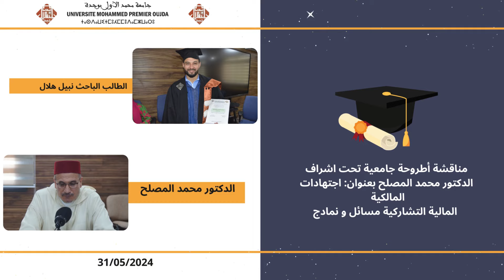مناقشة أطروحة الدكتوره في موضوع اجتهادات المالكية في المالية التشاركية مسائل ونمادج Iذ./ نبيل هلال